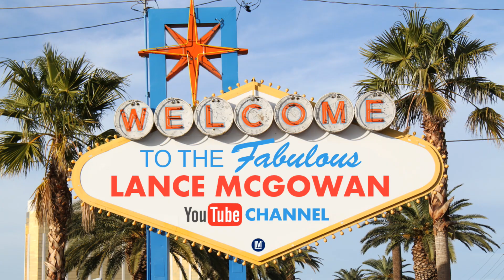Young Living Essential Oils Rep Almost Gets Cussed Out At Food Bank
Brief Overview
In this video review from Reddit, I covered how a Young Living Rep almost got cussed out by a non-profit employee (sounds like an interesting story right?)

Here's a lil excerpt of what they said in the Anti-MLM Sub-Reddit,

"I was invited to a local chamber of commerce event as their charity partner where I collected donations of food and clothing and gave a little pitch about giving back and all the things my organization does. After my speech I went back to my collection table and had quite a few good intentioned business people approach and offer services for our families in need (I have a pet supply store and can donate pet food; I’d like to offer plumbing discounts etc). I just do fundraising so generally I say thank you and politely offer to pass their info to our program director to see if those services would fit our programs and needs of our participants..."

Make sure to watch my video above to learn more about all the details of what happened.